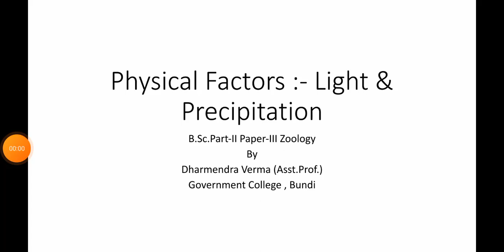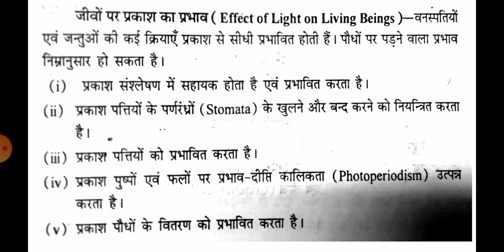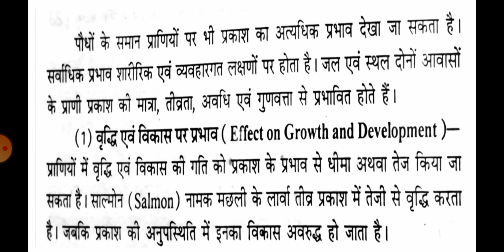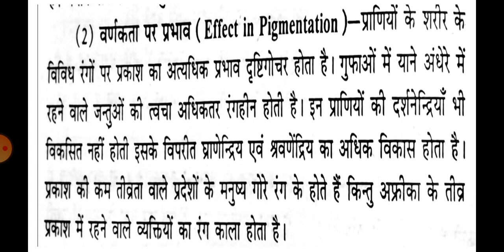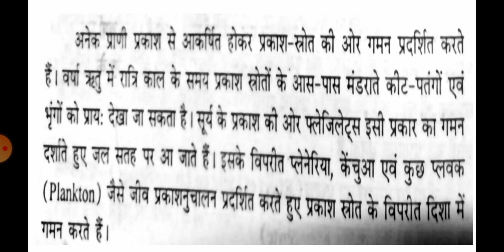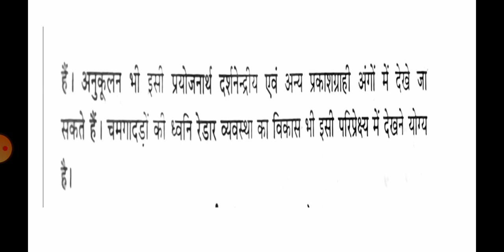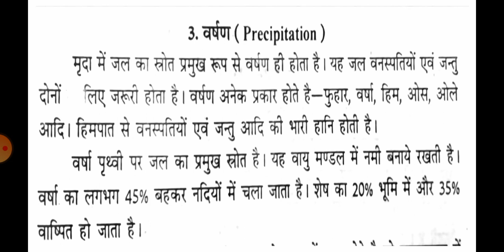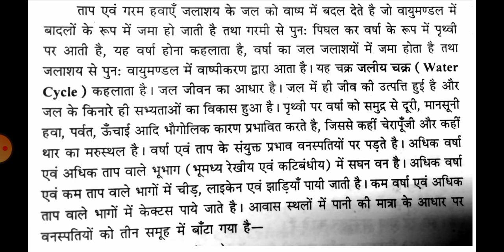Physical Factors :-Light & Precipitation, B. Sc. Part-II Paper-III Zoology by Dharmendra Verma